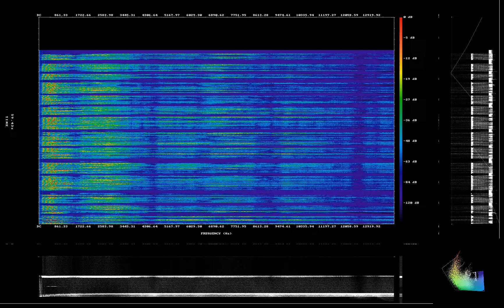Speak Out To Inspire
Text version of Furkies Purrkies: Anthology of Inspirational Rhyme by Dr. M, Ph.D. is available

Don't just try to be the change you hope to see,
it will take more, than just you and me.

You have to move an entire generation, or two,
and they need to be really moved, to follow you.

You have to speak out, to inspire,
send a Noble Message that everyone can hear and admire.

Fix schools, and end poverty, both at the same time,
this will help to prevent and stop most crime.

Reality is a fierce and powerful friend,
it is the only thing that will drive blindness to a permanent end.

Look decades into future, make your aims many, but small,
and step by step go forward, to make your goal.